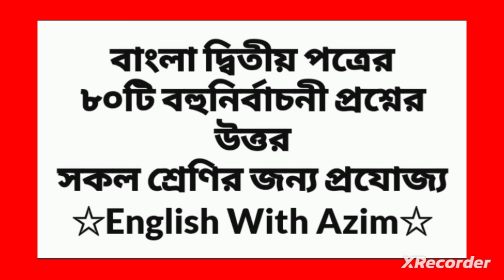বাংলা ব‍্যাকরণ _৮০টি বহুনির্বাচনি প্রশ্নের উত্তর